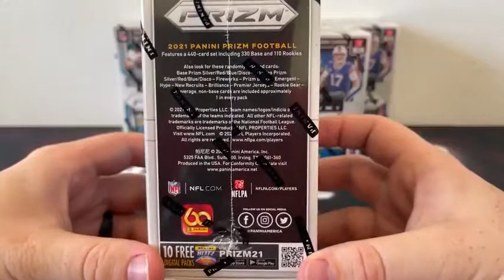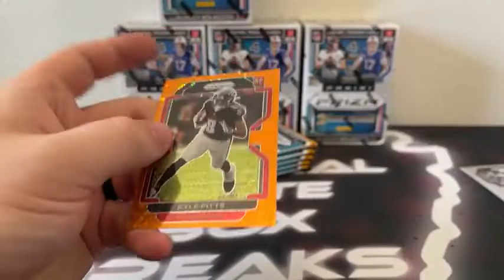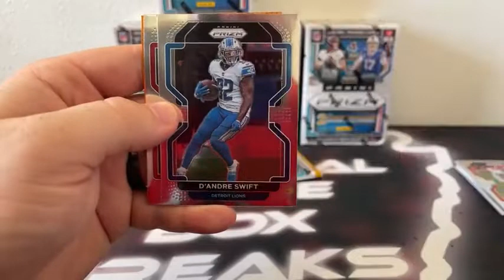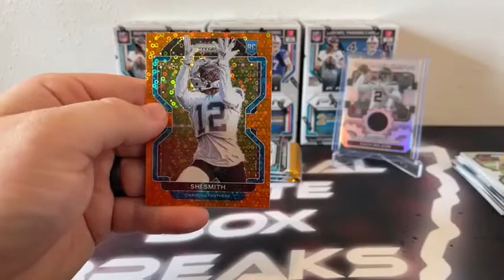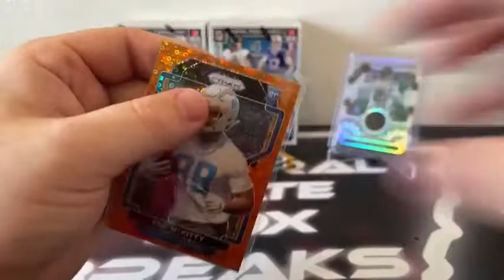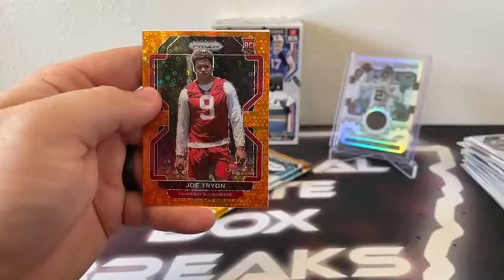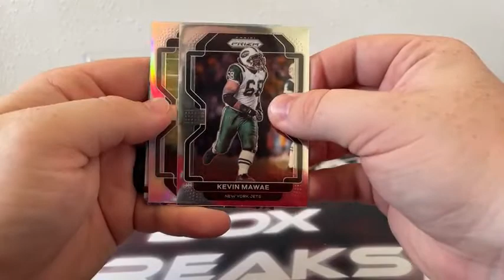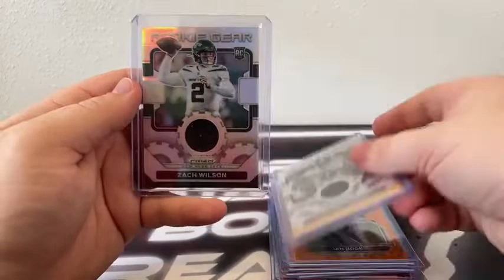2021 Prizm Football Blaster Box Break (7/13/22)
2021 Prizm Football Blaster Box Break (7/13/22)